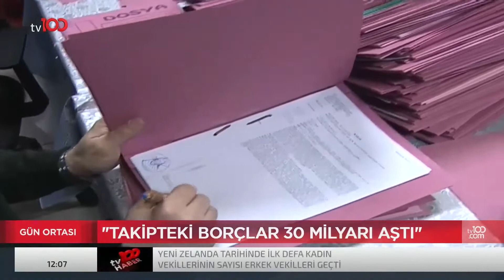AKŞENER: ENGELLER KOYDULAR YIKILMADIK | TV100 HABER